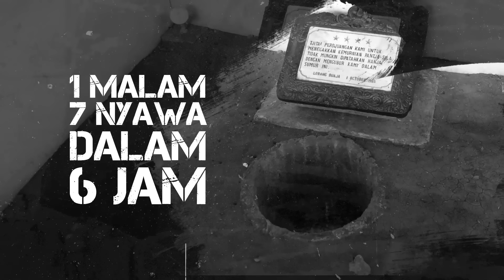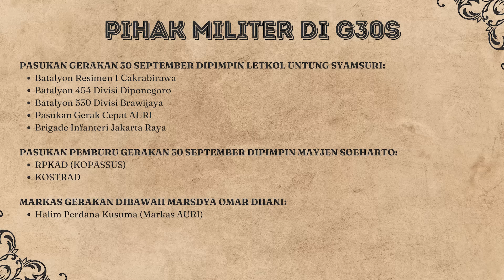MENGUAK DALANG G30S YANG SESUNGGUHNYA [SHORT VER]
TONTON VERSI PANJANGNYA DI SINI!

BELI KONTEN EXCLUSIVE BULAN SEKARANG!

BELI EXCLUSIVE EXPLICIT CONTENT: OM KUMIS SEKARANG!